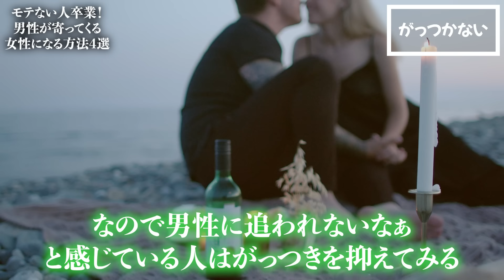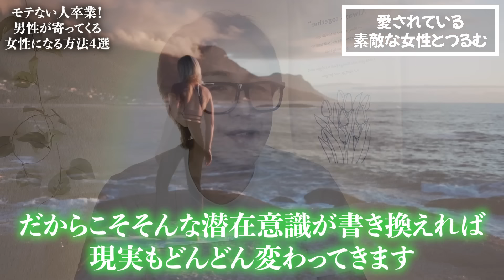【女性の9割が知らない】実は男はこんな女性に弱いんです 4選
今日は、モテない人卒業！男性が寄ってくる女性になる方法４選というお話をしていきたいと思います。

00:00 本日のテーマ
00:39 視聴者さまからのご質問
01:31 男性が寄ってくる女性になる方法1つ目
02:21 男性が寄ってくる女性になる方法2つ目
03:26 男性が寄ってくる女性になる方法3つ目
06:16 男性が寄ってくる女性になる方法4つ目
11:45 本日のまとめ